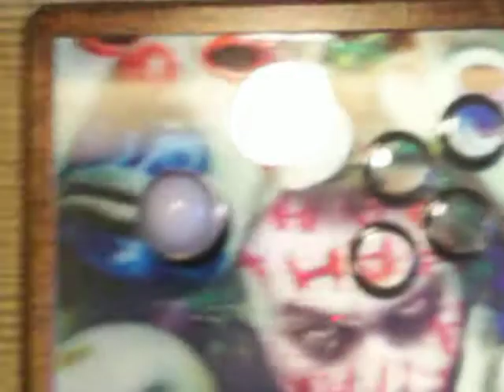Kaytrims Kustom joker stick (2 of 2)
This is a quick video of my Kaytrims Kustom joker stick  the joker Art is 3D and is hard to show the effect with just a picture alone